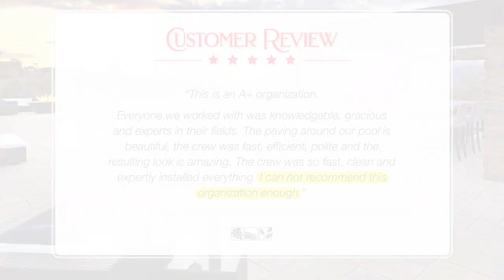Landscape Design Showcase | Our Favorite Projects from April 2023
Showcase projects from April, 2023.